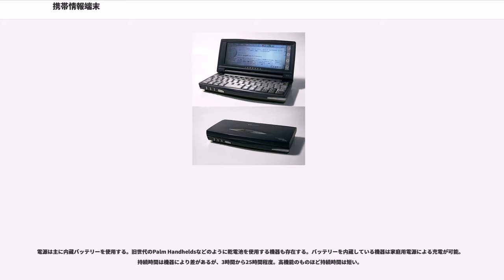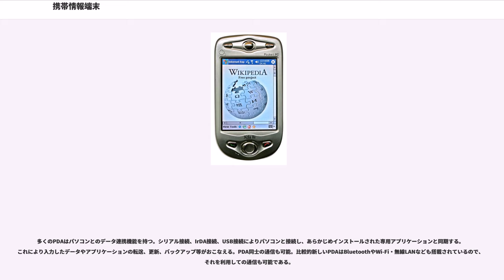携帯情報端末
携帯情報端末（けいたいじょうほうたんまつ、個人情報端末とも）とは、スケジュール、ToDo、住所録、メモなどの情報を携帯して扱うための小型機器。Personal Digital Assistant（Personal Data Assistantと表現されることもある）を略してPDAと一般に呼ばれることが多い。PDAは、アップル・ニュートンの開発を推進した1990年代初頭のアップルコンピュータCEOだったジョン・スカリーによる造語である。

ノートパソコンと比べると機能は限定されているが、手のひらサイズ（B5ファイルサイズ程度のサブノートパソコン並に大きいものもあった）のため持ち歩きしやすく、当時のノートパソコンに比べソフトウェアの動作も軽快で電池の持続時間も長いなどの特徴があった。サイズや機能は電子手帳と似ているが、PDAはソフトウェアのインストールやカスタマイズが可能で、電子手帳よりも自由な利用が可能となっている。

予定表やアドレス帳の表示などは非常に高速であった。ただこれは予定表の確認やアドレス帳の表示などがソフトウェア的に高速化されているだけで、PCで行うような複雑な演算処理や3D映像の描画などは必ずしも考慮されていなかった。だが、後年になるとグラフィック・アクセラレータを実装したMID（Mobile Internet Device）向けSoCを搭載し、再生時に複雑な演算処理とグラフィック性能を必要とする高画質な動画ファイルも再生できるようになった。

なお、スマートフォンという概念も以前から存在している。これはPDAに電話としての音声通話機能などを付加したもの、または携帯電話・PHS端末が高機能化してPDA寄りになったものである。しかし、2007年のiPhoneと2008年のAndroidの登場はスマートフォンを再定義するものとなり、以後急速にPDAや従来型の携帯電話を置き換えるまでに普及している。また同時期にはiPod touchなど実行ファイルの動作環境をそなえたデジタルメディアプレーヤーも登場し、その延長線上に2010年のiPadの登場とともに急速に市場を拡大させたやや大型の画面を備えるタブレット端末が存在する。これら機器ではクラウドコンピューティングの発達もあって従来のPDAに収まらない様々な利便性が提供され、ユーザーにも受け入れられるようになった。こうした流れの中で従来型のPDAは、メディアプレーヤやタブレット端末およびスマートフォンの市場に吸収された形となっている。

なお日本では、1999年11月から自動車・オートバイを運転しながらのPDA等の画面の注視が法律で禁止されたが、手に保持しないハンズフリー設置をした物については、単純な注視は2004年11月以降の法改正後も依然罰則対象にはなっていない（）。しかし、PDA等の画面の注視により交通の危険を生じさせた場合は罰則対象となっている。

世界初と言われるPDAは、1984年に発売されたPSIONのである。1991年、PSIONは後継機のを発売した。これはフル・キーボードを備え、より一般的となるPDAのデザインに近いものとなっている。1992年には、Apple Newtonが発表され、PDAという言葉はこの機器のために造られた。1994年、IBMは携帯電話の機能を備えたPDAであるIBM Simonを発売した。これをもって最初のスマートフォンということもできる。1996年、ノキアも同様に携帯電話機能を備えたPDAであるを発売した。これは、世界で最も売れたPDAとなった。1996年には、もう一つの有名なPDAブランドとなるパームによるPalmが発売された。

日本ではパイオニアが1996年に全画面液晶表示の携帯電話端末DP-211、翌年にDP-211SWを発売している。メモ・スケジュール・ゲーム・メールなどを扱う、日本の元祖PDA・スマートフォンともいえる端末であったが、日本は各社がよりコンパクトかつ使い易い”普通の”携帯電話端末の開発を進め、ユーザーをまたそれを求めた、つまり「全画面液晶、タッチパネル操作による情報端末」に対する技術と市場がまだ熟成していなかっために他社で追随するものは現れず、パイオニアもこの市場ニーズに合わせる形となり、機能を高めていったDP-212、J-PE01、J-PE02のあとの同社製後継機であるJ-PE03（2000年）は当時の一般的な携帯電話端末の形式に高機能...